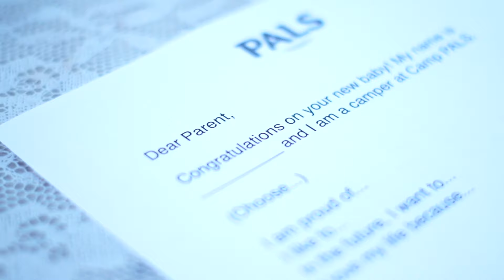PALS Poconos 2019: Congratulations Project & Olympics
Videography: Ben Papa. ***Please join us in our efforts to sustain and grow PALS Programs!